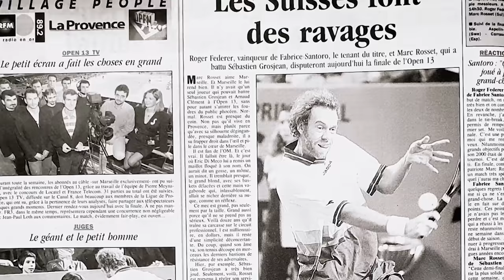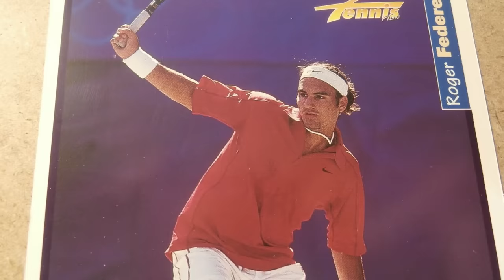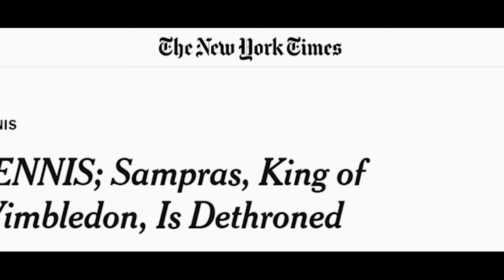L'histoire de Roger Federer (Documentaire)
Aujourd'hui je vous présente l'histoire légendaire de Roger Federer. Ce sportif a été une énorme source d'inspiration et de motivation pour moi, j'ai essayé de lui rendre hommage de la meilleure des manières. J'espère que vous allez apprécier ce documentaire. Bon visionnage !

Des sources importantes :

Service Volée - La VRAIE PLACE de Roger Federer dans l'histoire ?
Bein Sports - grâce on grass
Bein Sports - 20 ans de Grass
Roger Federer, le maestro - contes de sport - Contes de Foot
Service Volée - Roger Federer : La chute du roi (wimbledon 2019)
RTS - Federer, future star du tennis (1998)
Bein Sports - Roger Federer, sa dernière interview en tant que joueur professionnel
Service Volée - Le G.O.A.T : Roger Federer
Maxime Battistella - Federer, ce perdant magnifique : Ses 10 défaites les plus mythiques
Laurent Vergne - Les Grands Récits - Wimbledon 2003 : La marche triomphale du "loser" Roger Federer
Laurent Vergne | Vincent Bregevin | Maxime Dupuis | Maxime Battistella - Roger Federer : 20 moments qui ont forgé la légende d'un géant
Laurent Vergne - Long format : Wimbledon 2008, le "Fedal" ultime
Fabrice Abgrall - Roger Federer, le plus grand de tous les temps

Time Code de la vidéo :
00:00 intro
01:52 Les débuts de Federer
06:55 La libération en Grands Chelems
15:25 La chute à Wimbledon
22:39 Roland-Garros, enfin !
31:35 Médaille d'or olympique ?
34:00 La belle histoire en coupe davies
37:58 Encore une blessure...
39:09 Le comeback exceptionnel
46:19 Grosse désillusion à Wimbledon
49:09 Une sortie émouvante